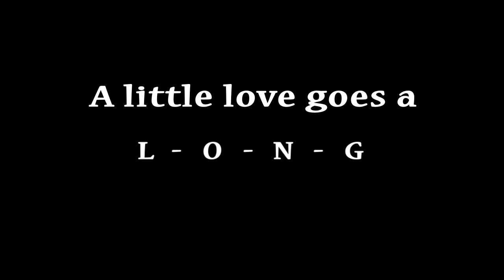Sophie: Shih Tzu, female, 10 yrs.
Sophie was adopted.